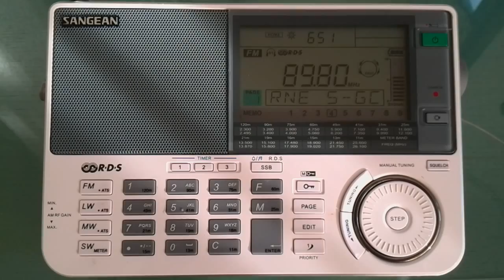RNE 5 GC 26.072015 89,80MHz 6:50UTC